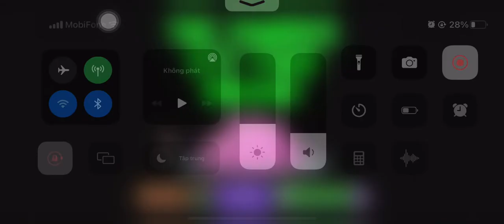Plant vs zombie - Wild west level day 20 (funny failed)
This level is difficult hic hic